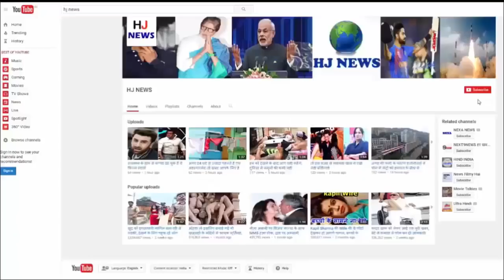सरेआम तोड़े जाते हैं ये कानून, जिनके लिए आपको..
People around the world do some work in Nadani so they can go to jail. They do not really know that it is illegal. Just like 'kissing' in public place in India is Illegal. Similar laws are followed in the whole world, which are actually illegal. Illegal in India is the work ...
According to The Juvenile Justice (Care and Protection of Children) Act 2015, people under the age of 18 can neither buy nor smoke cigarettes. But we still see them buying pies at cigarette shops. Shopkeepers do not even consider selling them cigarettes. There is a law in India, where shopkeepers are seen to be selling cigarettes to people under the age of 18, they may have to pay a fine of 7 years and a fine of Rs. 1 lakh.